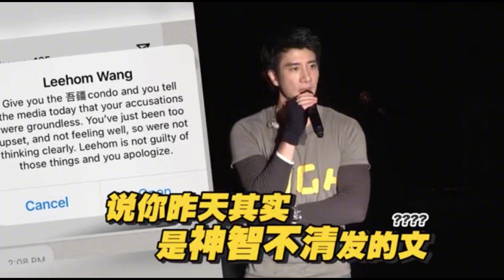王力宏爸爸发文连媳妇月事都知道 吓坏网友